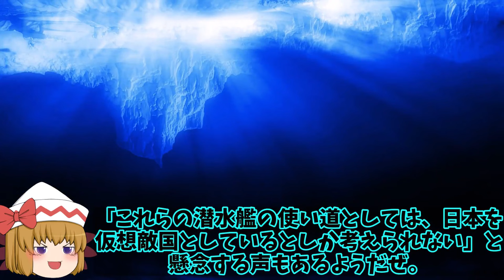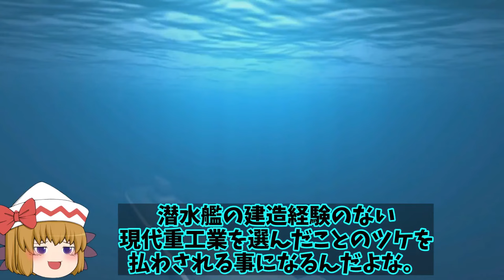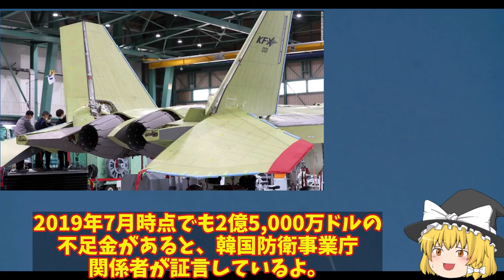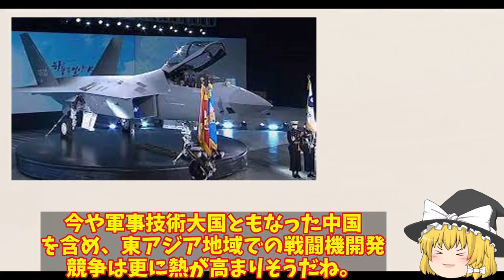【ゆっくり解説・軍事News】韓国情勢 韓の瀬取り監視にニュージーランド軍嘉手納基地へ！北朝鮮の瀬取りに韓が【スペシャル・特集】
韓国情勢 韓の瀬取り監視にニュージーランド軍嘉手納基地へ！北朝鮮の瀬取りに韓が【スペシャル・特集】

1韓の瀬取り監視にニュージーランド軍嘉手納基地へ！北朝鮮の瀬取りに韓が関わっているのか？

2韓海軍潜水艦から異音発生か独から技術を大公開？海底での音は世界一うるさかった！

3韓自国開発戦闘機KF21ポメラハリボテ疑惑報道！やっぱり飛べない戦闘機のKF21ポメラはすぐに展示品に？